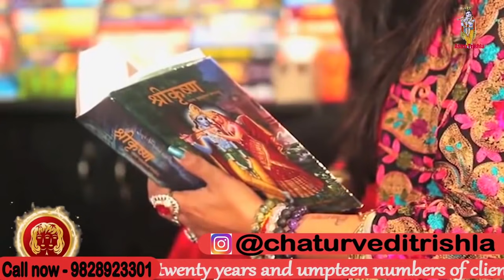क्या कोई आपसे रूठा है ,आज ही अपने पास बुला लो कर लो ये उपाय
OnlineAstrologer functional last twenty years#strongest support#astrology providing services people regarding various problem love bussiness courtcases enemy otherproblems tarrotcards future way#gateher unforseen occult information various issue#depth analysis#personalized solution#your problem#divine#tarrot card#always support own unique services#astrology#always#being#succesful#problems solve#troubles of the path#twin#reliability#any person# essential#his problem#should solve#within a time#reliable astrologer#actively working#world#from#last 20 years#umpteen#numbers#clients#regular#use#her#service

vashikaran_specialist# vashikaran_mantra#vashikaran_totka#vashikaran_ka_tarika#vashikaran_ka_saral_upay#vashikaran_specialist_astrologer#vashikaran_mantra_for_love#vashikaran_mantra_for_husband#vashikaran_mantra_for_bf#vashikaran_manatra_for_lover
Get_back_your_gf/bf/other

Astrologer world's no 1 voice reader, specialist and well experience celebrity astrologer in giving astrology help in love problems for the last 32 years and so far she has helped more than 63,00,000  people's. She expert advice will solve all your "before & after marriage" Problems in love life . We solve these problems with the help of astrology, horoscope and hypnotism ". It is very easy to get your" Love back forever " Without any tension of his age, social status, Religion and caste. Problems related to career, business, guidance, horoscope analysis, match making, foreign travel, and finance are some other areas of his expertise.

👉👉👉 for any help contact this number 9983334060👈👈👈